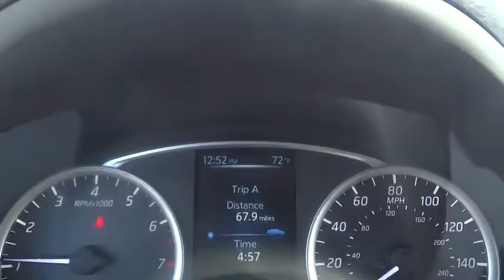2016 Nissan Sentra Lansing, Calumet City, Highland, Matteson, Orland Park, IL PBL4720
**ONE OWNER** Silver 2016 Nissan Sentra CARFAX One-Owner. Back Up Camera, Hands Free Calling, Bluetooth Smart technology, Power Windows, Power Locks, Dual Climate Control, Passed Rigorous Safety Inspection Performed by Certified Technician, Meticulously Detailed Inside and Out, ABS brakes, Electronic Stability Control, Illuminated entry, Low tire pressure warning, Remote keyless entry, Traction control.brbrRecent Arrival! Clean CARFAX. KBB Fair Market Range High: $13,463brbrFor your peace of mind, we have included over 35+ photos, for you to judge the condition yourself. As you do your comparison shopping, you will see Napleton River Oaks Honda offers some of the best values in the market. We will provide you a Carfax, Comprehensive Vehicle Inspection, and a market report on how we arrived at the price. 17220 Torrence Ave Lansing, Ill 60438. Serving the Greater Chicago, Il Area. Out of town buyer's free pick-up at the airport. We can help arrange delivery right to your front door too! Plus tax, title, license, and Napleton certification fees.